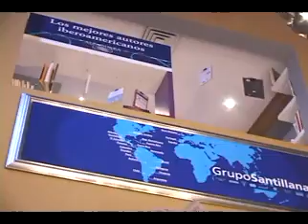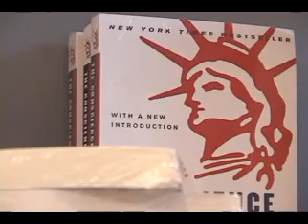LIBRERIA CIUDAD DE LAS IDEAS-ALFAGUARA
Ubicada en el corazón de Polanco (Alejandro Dumas 77 ) la libreria CIUDAD DE LAS IDEAS-ALFAGUARA, es un punto inevitable para quienes buscan títulos provocadores y autores de renombre.
Con un acervo inical de más de seis mil títulos la libreria CIUDAD DE LAS IDEAS-ALFAGUARA inaugura este espacio en el que conviven las mejores plumas de Iberoámerica -publicadas por el GRUPO SANTILLANA en sus 21 filiales - con los libros en inglés más recientes e innovadores.